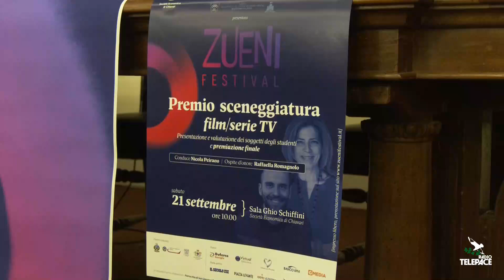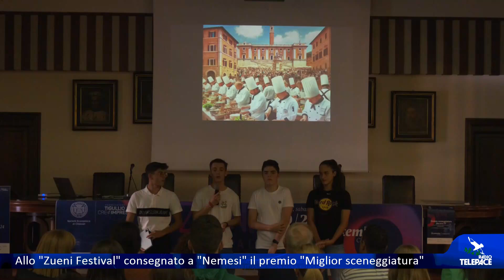Allo "Zueni Festival" consegnato a "Nemesi" il premio "Miglior sceneggiatura"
La seconda giornata dello Zueni Festival viene aperta dal concorso di sceneggiatura per film o serie tv. Divisi in gruppi, 15 studenti del Liceo Marconi Delpino di Chiavari hanno partecipato a un corso estivo di scrittura per l'audiovisivo preparatorio alla creazione di una sceneggiatura. Un'occasione per misurarsi con ambientazioni e personaggi da presentare davanti al pubblico e alla giuria: per i vincitori del concorso c'è in palio il seminario "Scrivere le Serie Tv". Siamo andati a vedere: